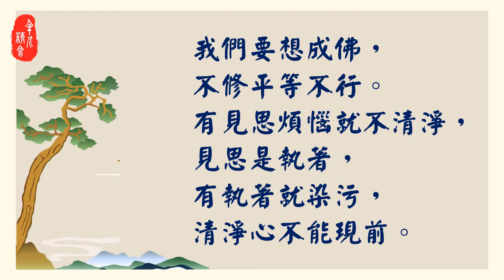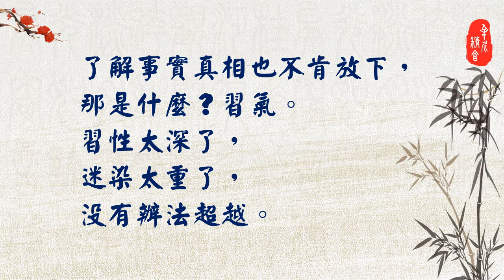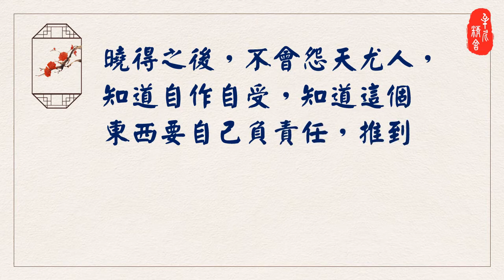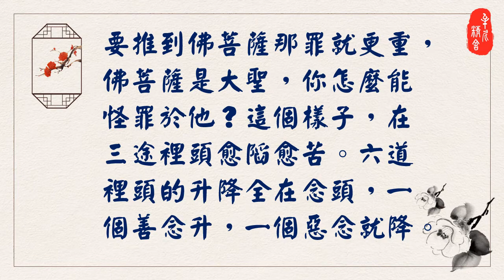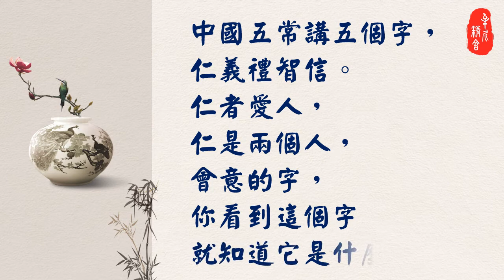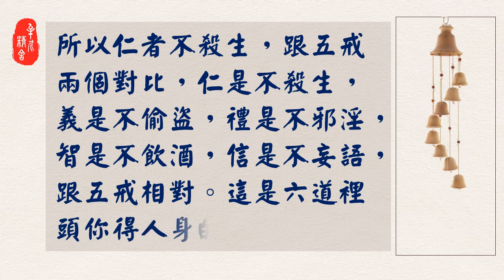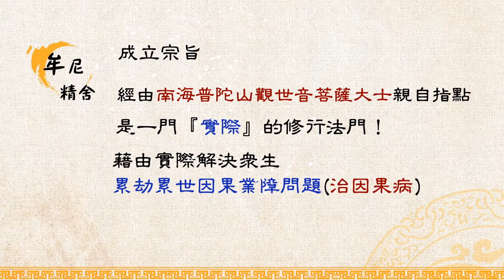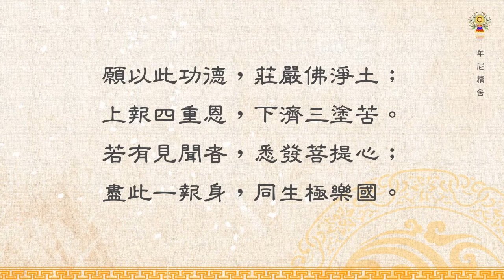淨空法師法語精華─業因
人道的業因，人道有兩種業，一個是引業，引導你到人道來投胎，是五戒、中品十善。佛弟子就是五戒，中國人所講的五常。不是學佛的，能不能得人身？能，只要你修五常，五常就是五戒，內容完全相同，名稱不一樣。要如何了5業因果報呢？請繼續觀看「淨空法師法語精華─業因」影片。